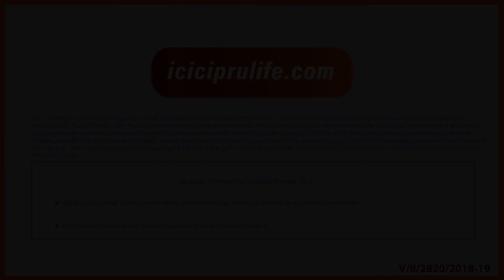ICICI Prudential Life Term Insurance - Critical illness benefit (Bengali)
আমাদের টার্ম প্ল্যানের আরও জানতে দেখুন আপনার মেয়াদী বিমা প্রিমিয়ামের হিসাব করার জন্য দেখুন
 আমাদের টার্ম ইনসিওরেন্স প্ল্যানের সূত্রপাত করার পর থেকে ICICI Pru iProtect Smart অনলাইনে আমাদের সর্বাধিক বিক্রি হওয়া প্ল্যান হয়ে উঠেছে*। এটা ইন্ডাস্ট্রির সর্বপ্রথম টার্ম প্ল্যানগুলির মধ্যে একটি যা 34টা গুরুতর রোগ নির্ণয়ে ক্লেম পেমেন্টের সুবিধা দেয়। 3 জনের মধ্যে 1 জন এই সুবিধা বেছে নেওয়ার ফলে এই ঐচ্ছিক সুবিধাটি গ্রাহকদের মধ্যে বেশ জনপ্রিয় হয়ে উঠেছে*। আমাদের টার্ম প্ল্যানে 34টা গুরুতর রোগে সুবিধার বিকল্পের বিষয়ে জানতে এই ছোট ভিডিওটি দেখুন। *উৎস: কোম্পানি বাইঅনলাইন ডেটা - ডিসেম্বর 2015 থেকে আজ পর্যন্ত।